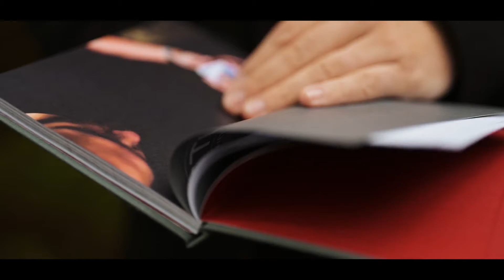The Shift Vol 2 by Ben Earl